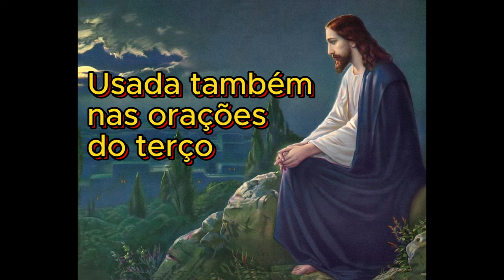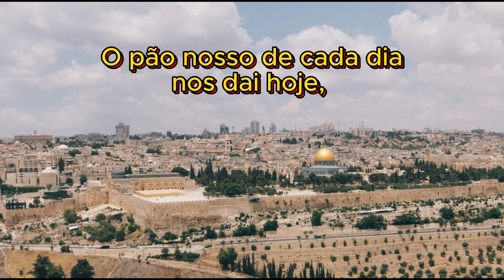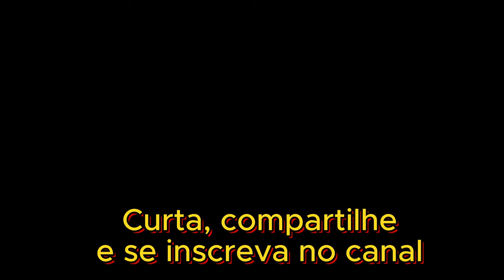Rezamos o Pai-Nosso errado a vida toda?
Olá meu irmão e minha irmã!
Que a paz de Nosso Senhor Jesus Cristo esteja convosco!

Neste vídeo vamos falar um pouco da Oração que Jesus Cristo nos ensinou, ao rezá-la aos apóstolos no Monte das Oliveiras.